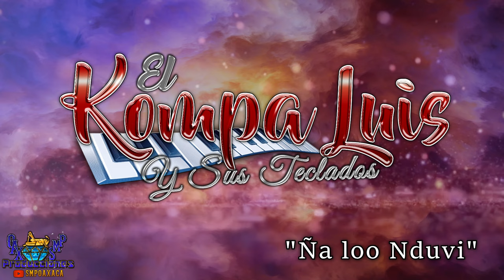Ña loo Nduvi - El Kompa Luis Y Sus Teclados (Estreno Exclusivo)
AQUI LES DEJO UNA CANCION DEL KOMPA LUIS Y SUS TECLADOS ..

CONTRATACIONES EN NUEVA YORK  (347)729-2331